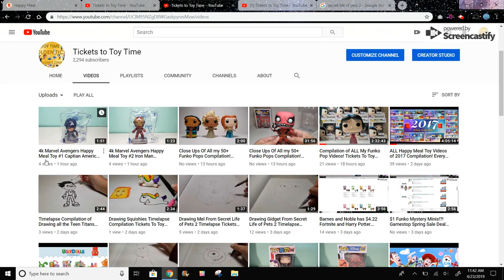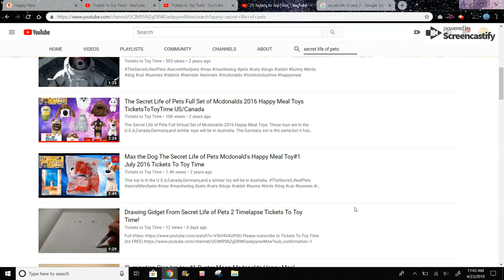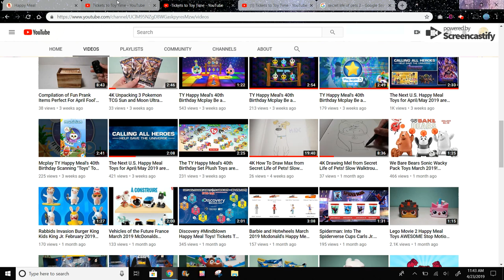The Next U.S. Happy Meal Collectibles for May/June 2019 are Secret Life of Pets 2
Mcplay Lego Movie 2 Be An Inventor Helping Wyldstyle's Ball get to Ultrakitty! Tickets To Toy Time!

Mcplay Lego Movie 2 Be An Inventor Knocking Off Queen Watevra Wa-Nabi's Crown! Tickets To Toy Time!

The Lego Movie 2 U.S. Happy Meal Toys for January/February 2019! Reviewing Features of All The Toys!

The Next U.S. Happy Meal Toys for February/March 2019 are Teen Titans Go Toys! Tickets To Toy Time!

4K Shopkins Cutie Cars Mcdonald's January 2019 Happy Meal Toy #1 Orange Rush Tickets To Toy Time

Amazing Spider-Man 2 McDonald's 2014 Happy Meal Toys Blast From The Past Tickets To Toy Time 4K

4K Wreck It Ralph 2 Happy Meal Toy #4 Ralph Racer Unpacking and Review! Tickes To Toy Time!

How to Train Your Dragon 3: The Hidden World Happy Meal Toys in February 2019 Predictions!

4K Pokemon Zekrom 2011 VS. 2018 Mcdonald's Happy Meal Toy! Same Exact Toy 7 Years Later?